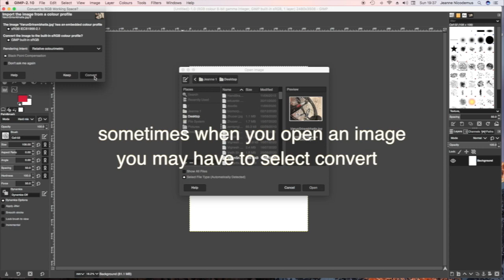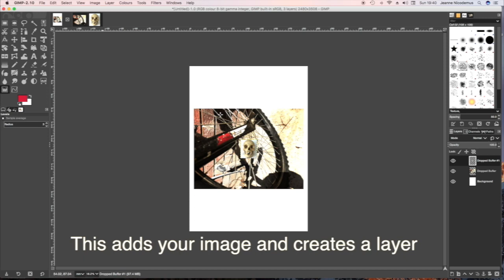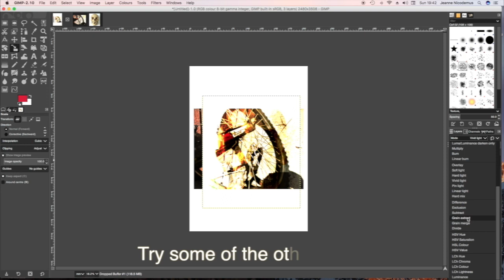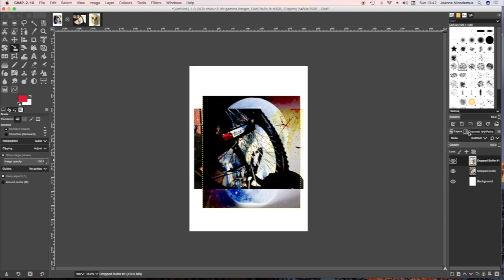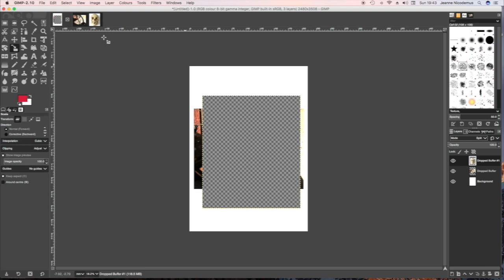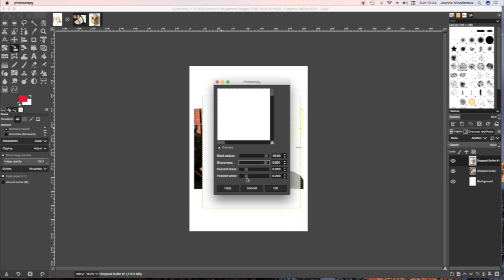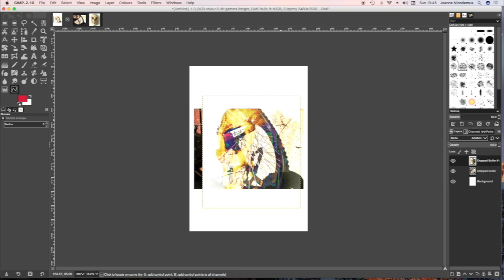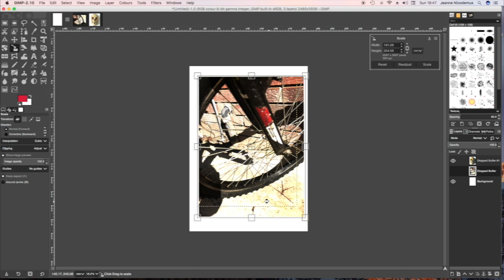Using Gimp with levels and layers collage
Using ICT gimp free software to make a collage with layers.